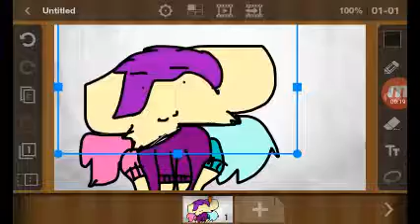C r I n g e me me